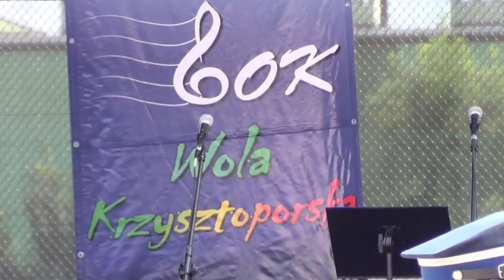"Bamy się do woli" - I część relacji z imprezy (1/5)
Pierwsza część relacji z imprezy kulturalno-rekreacyjnej 'Bawmy się do woli'.
Trzy godzinny materiał w formacie HD zarejestrowany 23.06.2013 r. w celu umożliwienia zamieszczenia (publikacji) w internecie został podzielony na ~ 30 min. części.
Zalecamy oglądanie materiału w jak najwyższej rozdzielczości (HD 720p) do czego niezbędne jest oczywiście wydajne łącze internetowe, oraz odpowiednio nowoczesny komputer. Życzymy dobrego odbioru!

Zapraszamy także na oficjalną witrynę internetową Gminnego Ośrodka Kultury w Woli Krzysztoporskiej

Rejestracja, montaż i publikacja: Błażej Ligęza.
Prawa do materiału: Gminny Ośrodek Kultury w Woli Krzysztoporskiej - AD 06/2013 r.